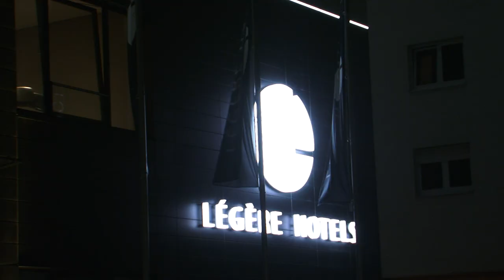Leon El Ray at Légère Hotel Bielefeld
Ob laut und deftig oder eher dezent und filigran: DJ Leon El Ray möchte alle Menschen mit seinen Sounds erreichen. Er hat die Gabe in sein Publikum „reinzuhören“ und mit seinem bewundernswerten Gespür genau die richtigen Töne zu treffen, egal ob es darum geht Menschen zum Tanzen zu bewegen oder sie einfach in entspannter Atmosphäre zu berühren. Das sind Sounds, die Emotionen wecken!